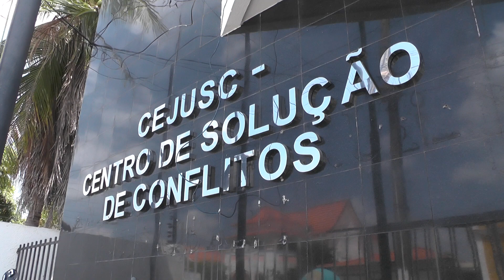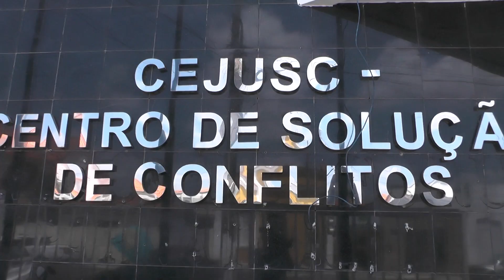CEJUSC de Parnaíba comemora 1 ano de serviços prestados a sociedade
O CEJUSC é uma instituição em que as partes possam resolver seus conflitos por meio da conciliação e mediação antes mesmo de ingressarem na justiça pelo meio processual.